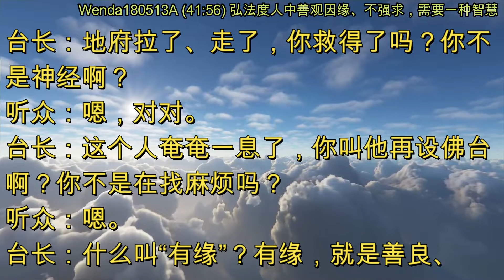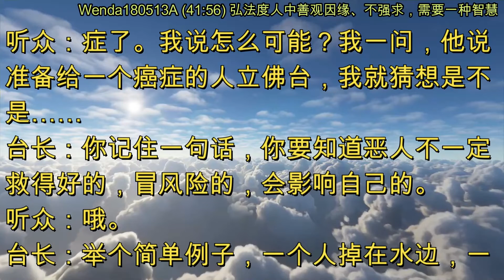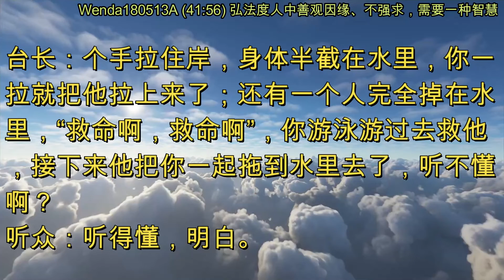弘法度人中善观因缘、不强求，需要一种智慧 (节目录音&字幕) 2018年5月13日《玄艺问答》Wenda180513A (41:56)